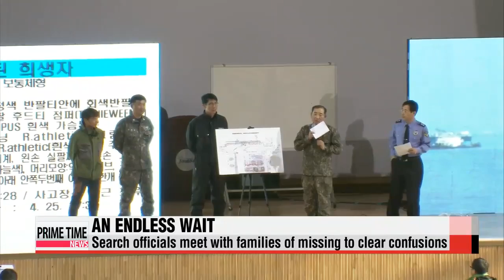Day 10: Families hope for speedier search operations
The higher the death toll gets,... the fewer number of families there are at an auditorium in Jindo.
For the past 10 days, hundreds of devastated families of those missing in the ferry disaster have been camping out in this auditorium... nearby the accident site.

Arirang's Connie Lee has been there, covering their story for the past few days and she joins us live.
Connie, tell us what the atmosphere is like there.

Hello, Conn-young.
Earlier this Friday evening... there was a briefing by officials from the Coastguard, Navy and private divers,... who are all directly involved in the search and recovery process.
It was held... in their words... to "clarify some misunderstandings." { }
Referring to a blueprint of the sunken ferry... each official explained to the anguished family members here at the Jindo auditorium, that they are doing their best to retrieve all those still unaccounted for... as soon as possible.
Most divers are apparently only getting about 2-to-3 hours of sleep each night, as they work around the clock.
Officials explained... in detail,... which areas of the ship they have entered... and which areas of the ship they have yet to explore.
After some arguments from unsatisfied family members,... the briefing ended in applause... with family members thanking the divers for their work.
Now this sort of clarification from search and rescue officials comes... a day after family members here exploded in anger.
{ } Late last night,... the family members stormed out of the gym, and onto a bus to
head to the Paengmok-hang Harbor to confront search officials there. As you heard from Jisun earlier, there was a bit of a protest between family members of those still missing and search officials.
They were angry that search operations were slow... and accused officials of not being transparent about their search procedures.
That's all I have for you right now, this has been Connie Lee. reporting live from the Jindo Auditorium.